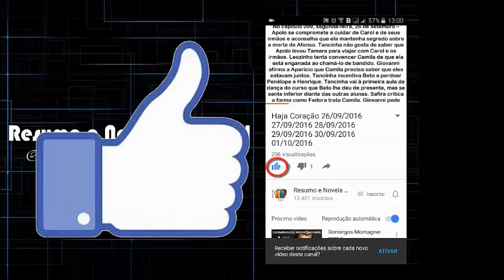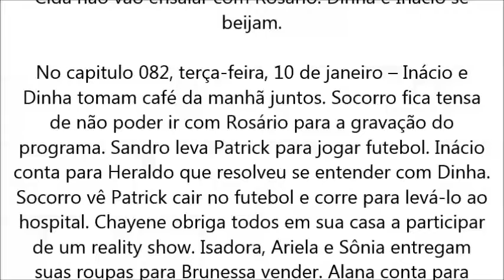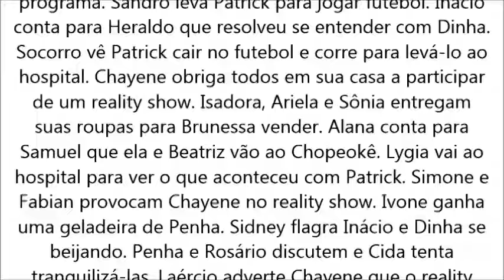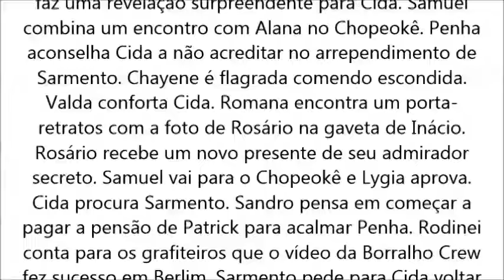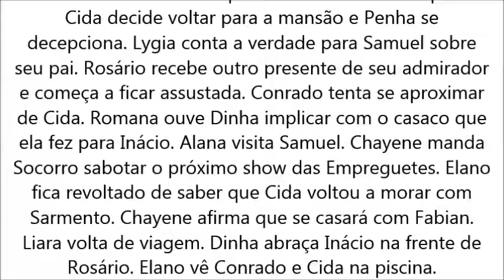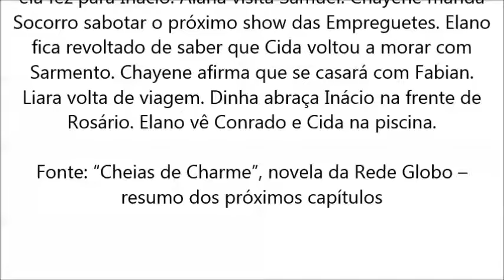Cheias de Charme 09/01 10/01 11/01 12/01 13/01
lca978634lçsdhfiuonr8we8f830450fh7h